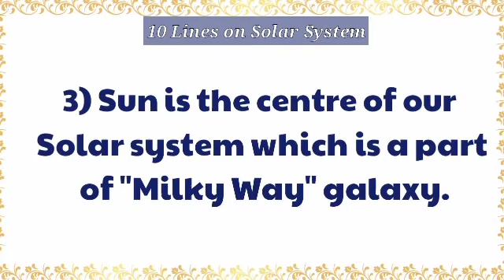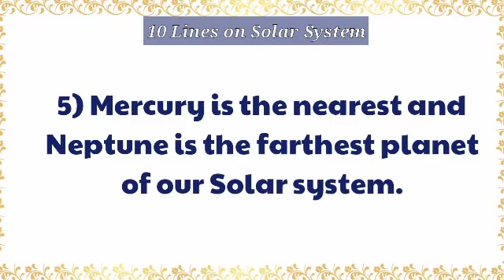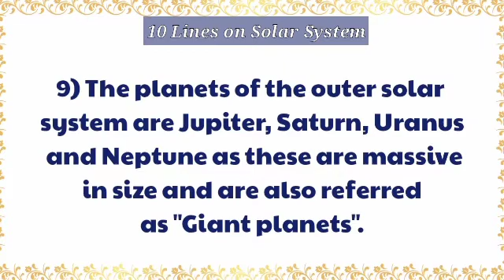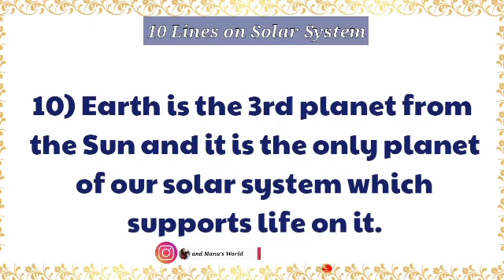10 Lines on Solar System in English//Solar System Essay//Paragraph on solar system/Solar System poem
10 lines on Solar System//paragraph on solar system//simple lines on solar system in english//Solar